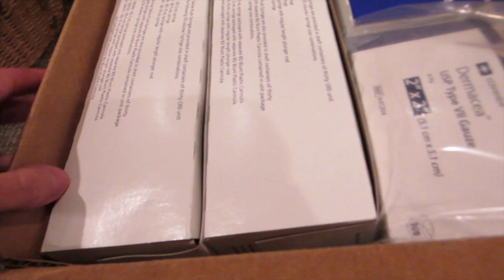WE'RE NOT STOPPING! (8.14.15)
Check out Mary's Paintings in our Online Store!